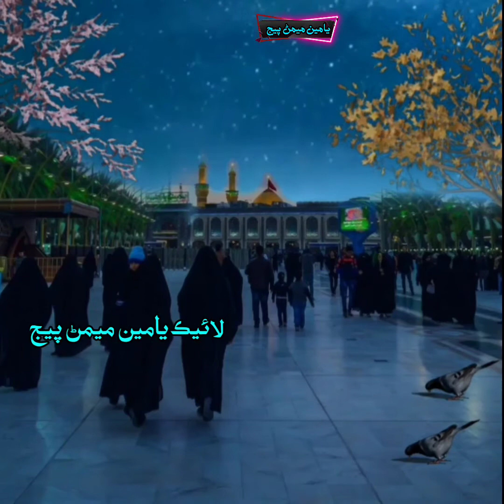Haye hussainan karbala aj moklayon tho wanje - poet Haji Ghulam Nabi mahesar - Mashoq Ali soomro